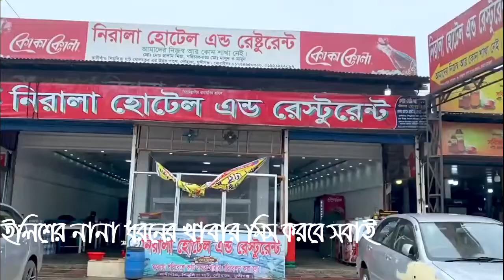স্মৃতি হয়ে থাকবে মাওয়া ঘাট। আর কখনও ফেরিতে করে নদীর সৌন্দয্য উপভোগ করা হবে না। Mawa Ghat Padma River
স্মৃতি হয়ে থাকবে মাওয়া ঘাট। আর কখনও ফেরিতে করে নদীর সৌন্দয্য উপভোগ করা হবে না।
কারণ পদ্মা নদীর উপর পদ্মা ব্রিজ উদ্ভোধন হয়ে গেছে । তাই ফেরিতে করে আর নদী পার হতে হবে না। আশা করি এই ভিডিওতে স্মৃতিতে আপনাদের ভাল লাগবে।